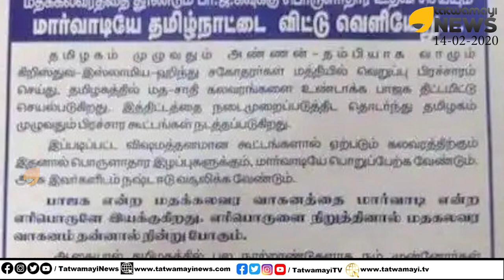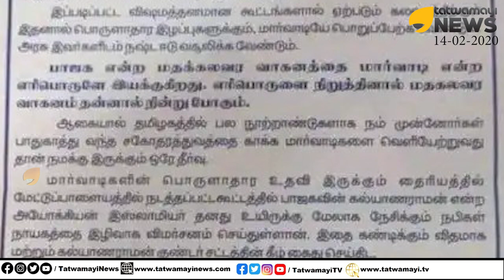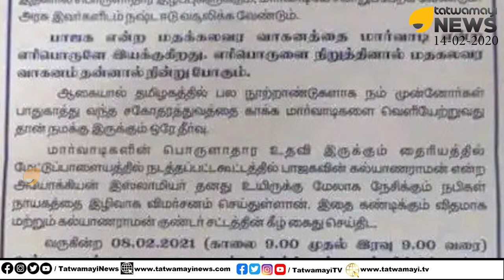ഇത് അപകടം... ഭീകരം...ജിഹാദികൾ രാജ്യം മുഴുവൻ പിടിമുറുക്കുന്നു? | Jihad